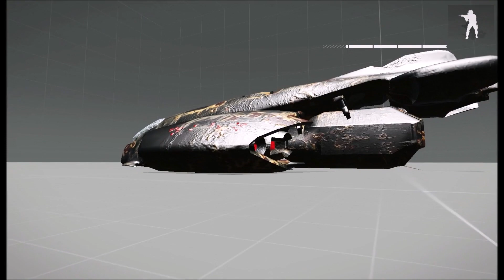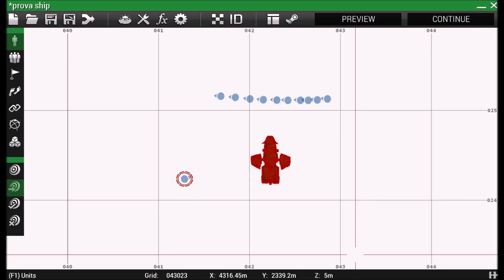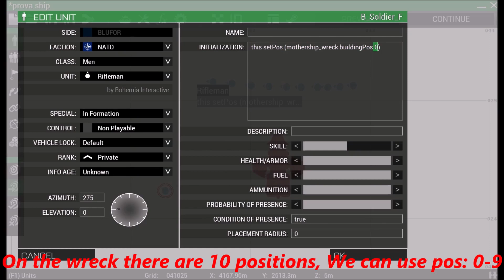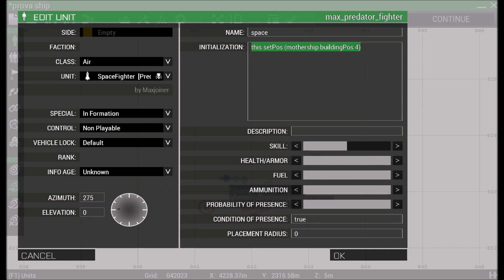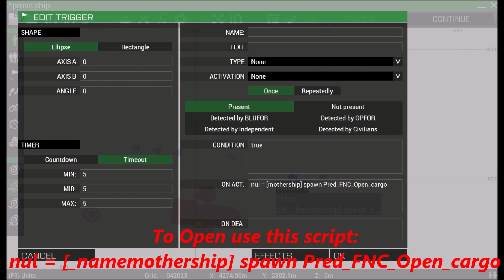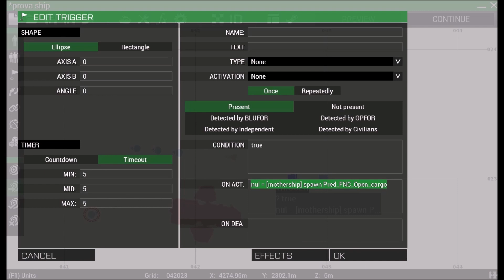ArmA3 Max_predator - Predator MotherShip and Mothership Wreck *TUTORIAL*